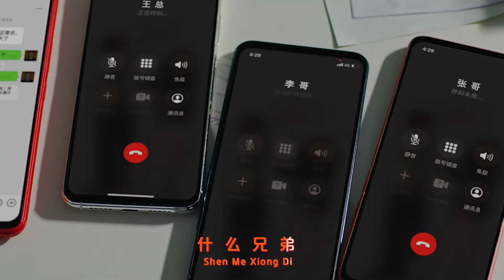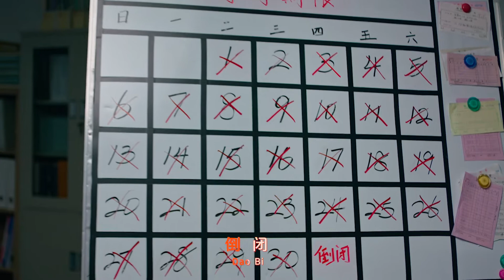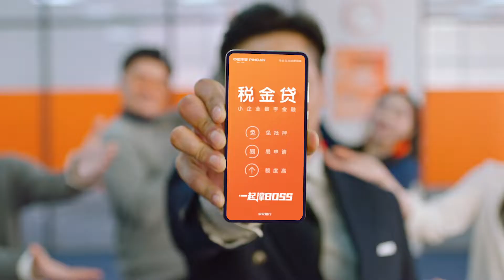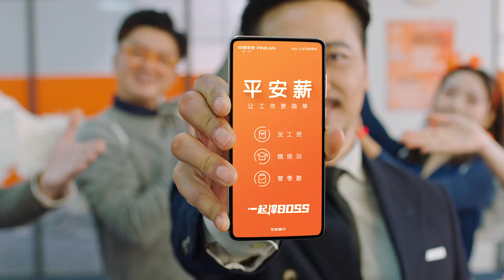平安银行洗脑MV